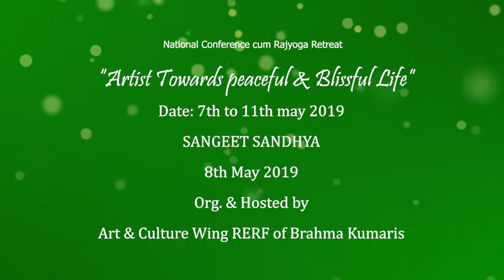हर तरफ हर जगह हर कहीं पे हे इसीका नूर। Har Taraf Har Kahipe He Isika Noor.